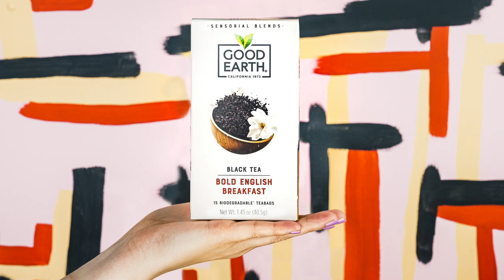GOOD EARTH SENSORIAL